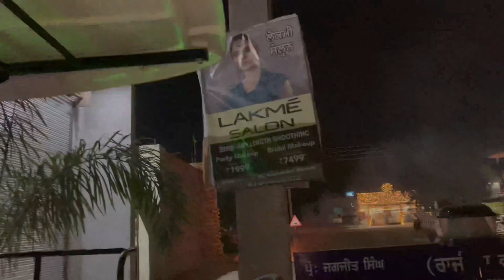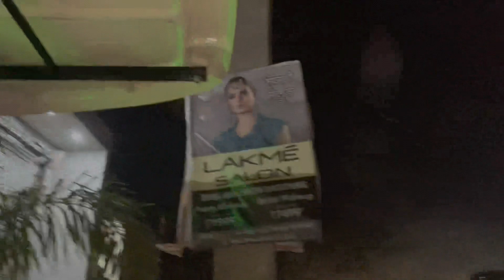12 inchi bonstruck bass 4 speaker